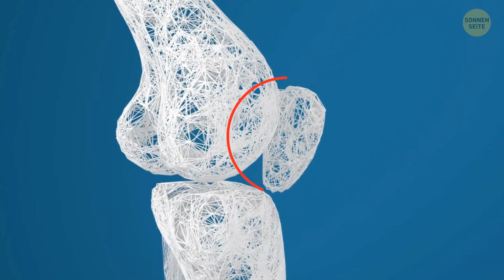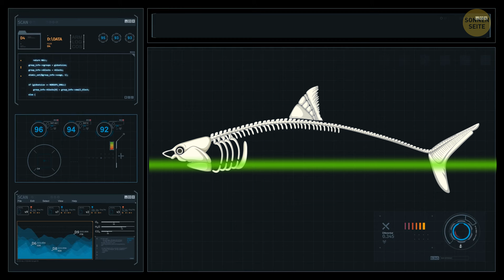Sie werden kein Megalodon-Skelett finden, hier ist der Grund dafür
Du bist auf der Jagd nach einem Megalodon-Skelett, oder? Nun, ich verderbe dir nur ungern deine Illusionen, aber du wirst ein bisschen enttäuscht sein. Sieh mal, Megalodons lebten vor vielen Millionen Jahren in vorgeschichtlichen Zeiten, und im Laufe dieser Millionen von Jahren sind ihre Knochen so gut wie zu Staub geworden. Außerdem bestanden sie hauptsächlich aus Knorpel, der nicht so leicht versteinert wie Knochen. Obwohl wir Zähne und einige Wirbel gefunden haben, ist ein vollständiges Megalodon-Skelett so schwer zu finden wie ein vergrabener Schatz. Lass dich aber dadurch nicht davon abhalten, in die faszinierende Welt der urzeitlichen Haie einzutauchen! 🦈✨